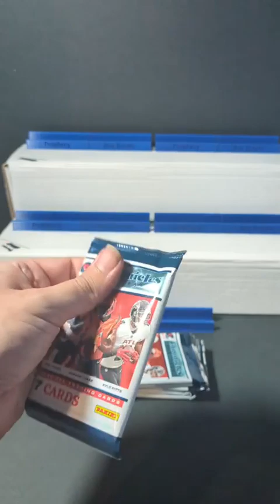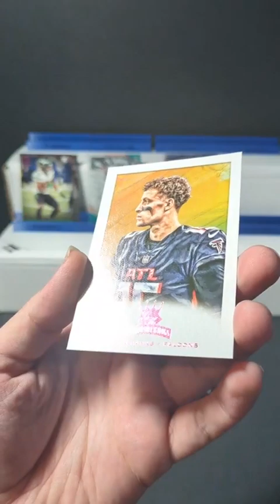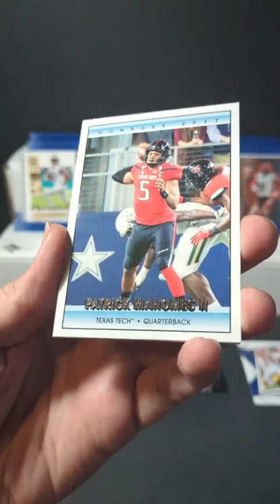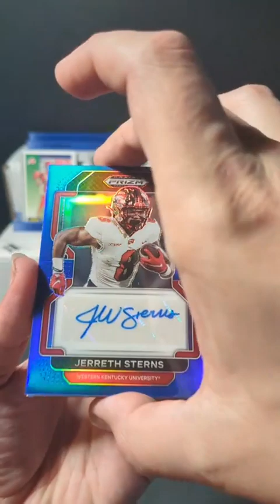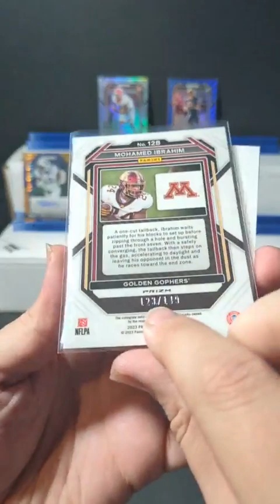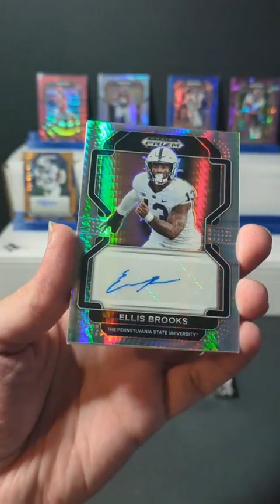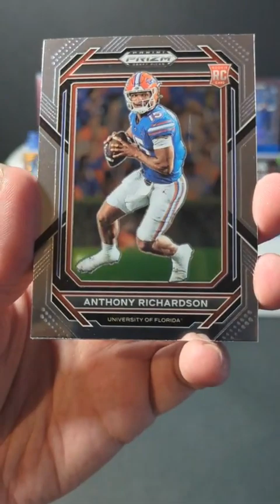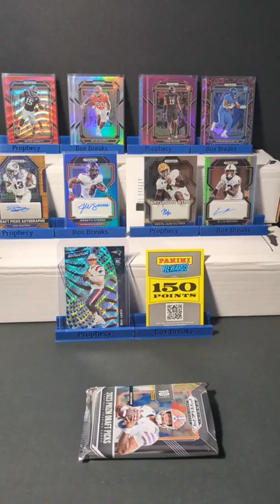2023 Panini Prizm Draft Picks Football Team Break Treasure Hunt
Spots for this break were claimed on our Facebook group.